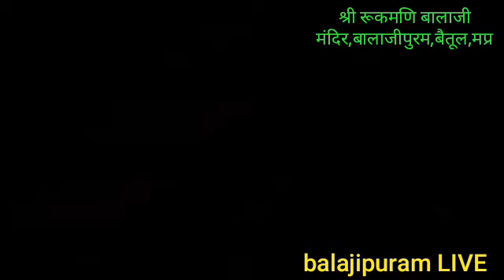Bharat ka pachva dham Balaji Puram(betul)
Balaji puram ak pavitra tirht sthal h